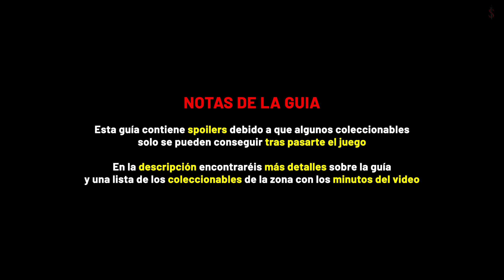God of War Ragnarok Guia de Zonas 100% - Nidavellir (Localización coleccionables)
Una guía 100% de la zona "Nidavellir" en la que muestro la localización de todos los coleccionables en God of War: Ragnarok

DETALLES DE LA GUÍA
- Muchos coleccionables requieren ciertas herramientas que obtienes en la historia principal del juego, por lo que si te falta alguna simplemente avanza en la historia

- Las Grietas de Yggdrasil aparecen tras empezar el capítulo "La palabra del destino" de la historia principal. Algunas grietas requieren haber activado el favor de la ardilla Ratatoskr "Los Lyndwyrms perdidos" para poder cerrarlas.

- Las Lápidas de berserker pueden activarse tras conseguir la "Empuñadura inerte de Skofnung" en el capítulo "La palabra del destino" de la historia principal.

- La lanza Draupnir se consigue durante el capítulo "La forja del destino" de la historia principal.

- Las Rasgaduras de Hel sólo aparecen tras completar el capítulo "Reencuentro" de la historia principal.

- Los Restos de Asgard sólo aparecen tras completar la historia principal del juego.

LISTA DE COLECCIONABLES
00:00 - Notas de la guía
00:10 - Hallazgo 1
00:36 - Saber 1
00:54 - Cuervo de Odín 1
01:02 - Favor 1 (Nueve reinos en flor)
01:33 - Cofre legendario 1 & Saber 2 (Mapa del tesoro)
02:11 - Hallazgo 2
02:28 - Favor 2 (Espíritu de rebelión)
03:09 - Lápida de berserker 1
03:55 - Zona completada